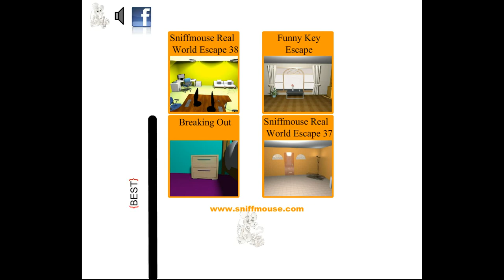Sniffmouse's Real World Escape 39 - Fireplace Walkthrough